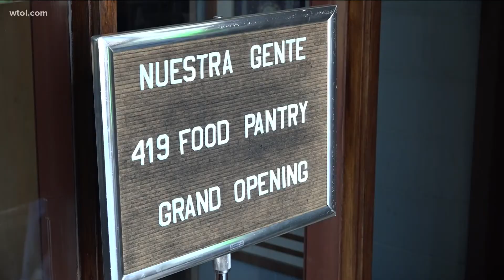First bilingual food pantry catering to Latinos with language or cultural barriers opens in Toledo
A first-of-its-kind food pantry is opening up in the city to bridge the gap within the Latino Community.

Nuestra Gente Community Projects, behind the movement, says food insecurity shouldn't be an issue, depending on what language you speak.

On Wednesday, a Spanish countdown and ribbon-cutting initiated the opening to Toledo's first Spanish-English 419 food pantry.

You can find it on 1411 Boardway St. in the Old South End.